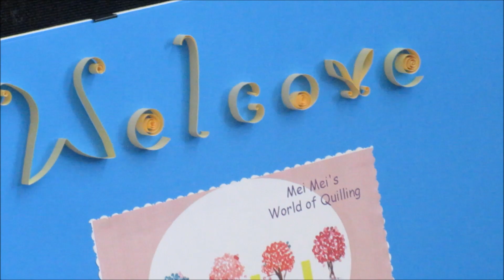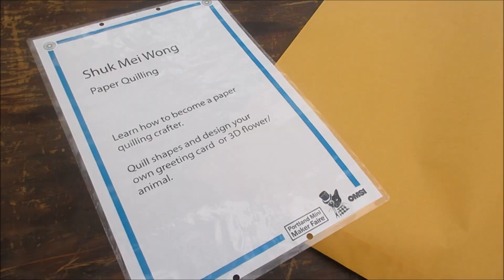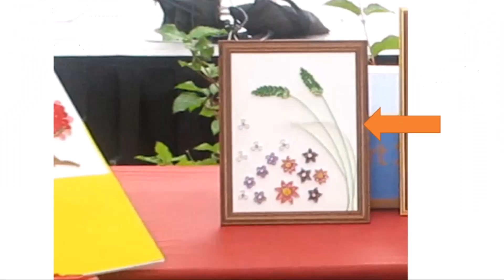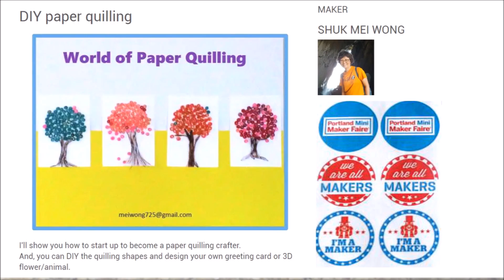Mei Mei @ Beaverton / Portland Mini Maker Faire 2019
I'm a paper quilling maker.
Portland Mini Maker Faire 2019 (Sep 7-8, 2019)